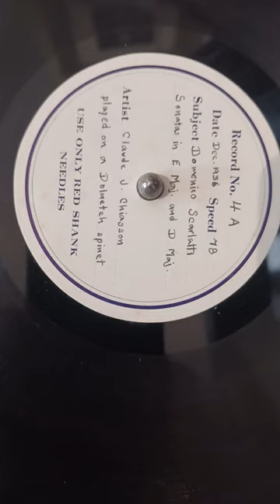Home Made record. Scarlotti. Dolmetch Spinet.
This Record was in a trove of things that I found four or five days ago in Beverly Massachusetts. It runs from the center outwards , and has very fine grooves. So I am running it with a fiber needle.